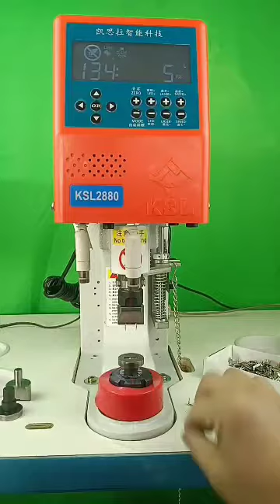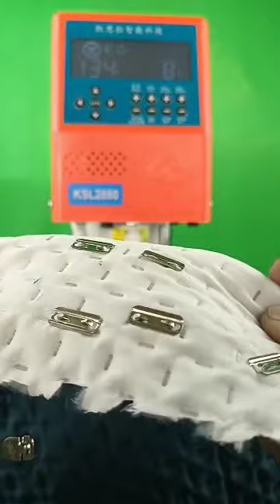Tarmah Sewing Machine - KSL 2880 BUTTON MACHINE (1)